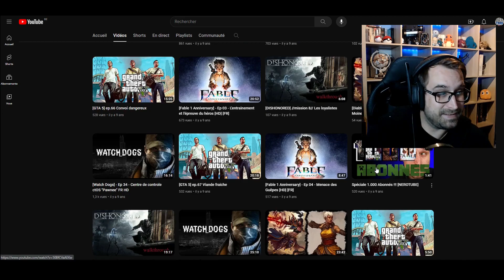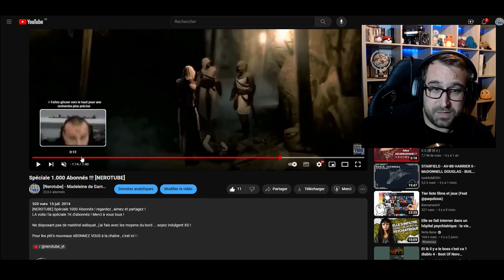C'est CRINGE et j'ai HONTE de cette vidéo ! - Clip NeroTube